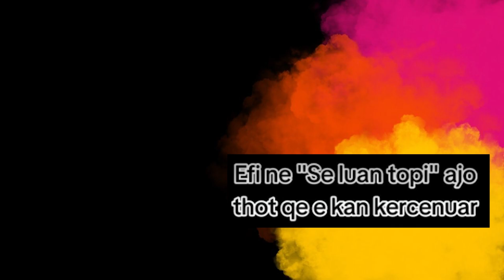Efi nuk e priste por i ndodh e papritura LIVE gjate Emisionit ku ajo shprehte ndjenjat e saj!